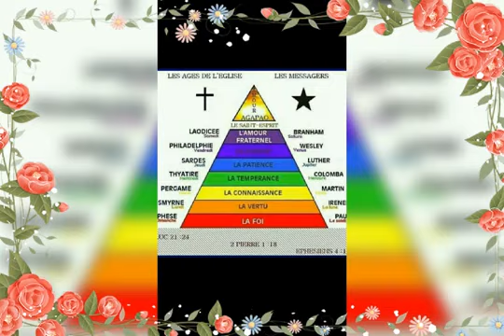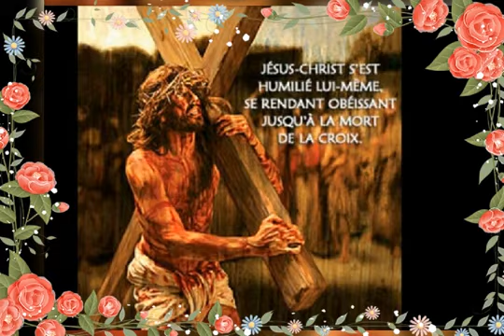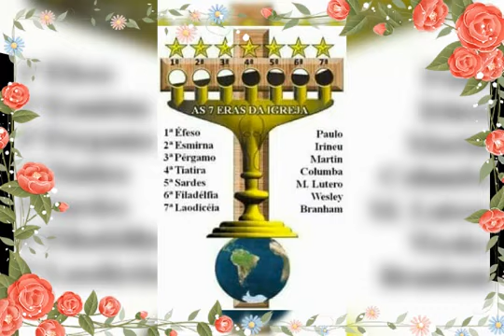Tout est accompli à la croix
Chant du message .